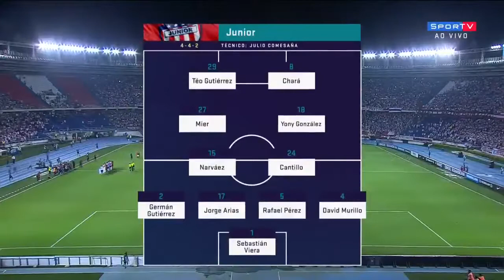FLAMENGO VS ATLETICO JUNIOR 2-0 (HIGHLIGHTS)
52' FELIPE VIZEU 0-1
90' FELIPE VIZEU 0-2